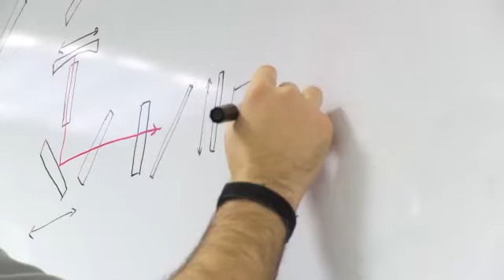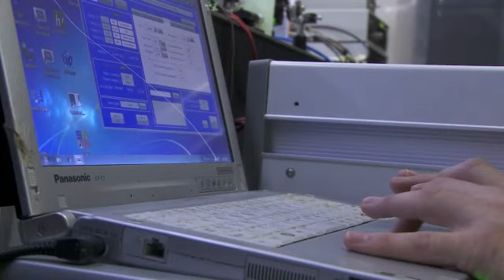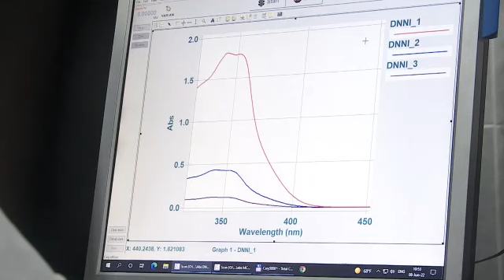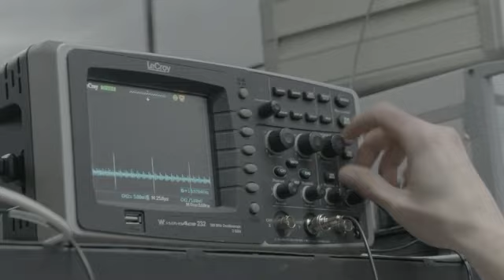Първите ученици на Тедосий Теодосиев - "Отвъд границите"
Гледайте предаването на Българската национална телевизия "Отвъд границите"

Може ли в подземието на Физическия факултет на Софийския университет да се прави наука и обучават студенти на световно ниво. Може и това го доказва един от първите ученици на Теодосий Теодосиев, който развива една от най-популярните в света лаборатории по лазерна физика. Останете с нас, за да разберем от доцент Иван Бъчваров каква е връзката на светлината със събудената съвест в човека.